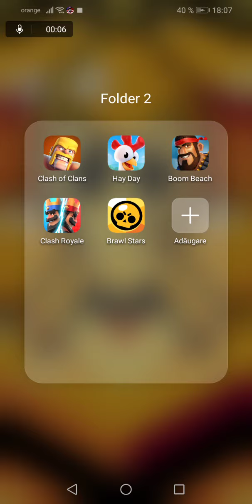Brawlxstars cu muzică din Friday Night Funkin 6 iteme din mega box ce a picat?